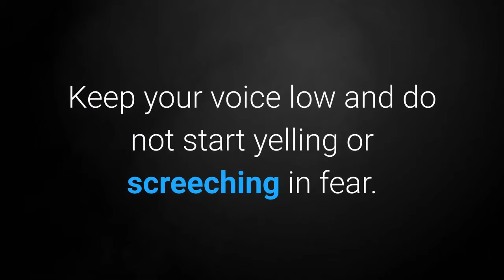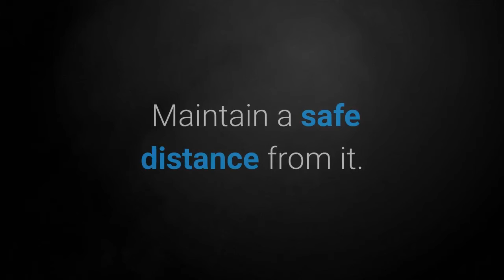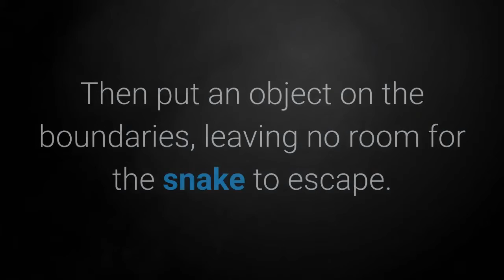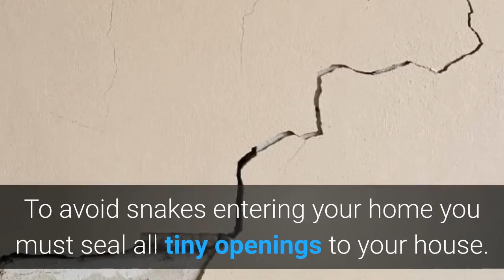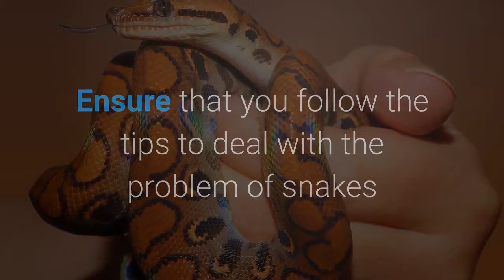What to do if You Find a Snake in Your Home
What to do if you find a snake in your home. What attracts snakes and what you can do to prevent snakes entering your home.